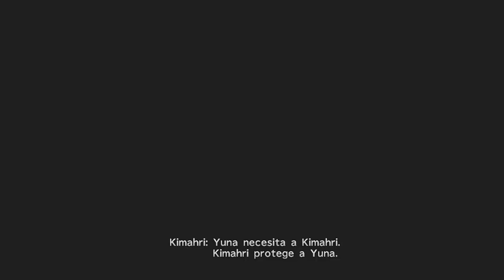Fantasia Final X -Pesadilla, Rompelimites Plus, multilot- parte 21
Lista